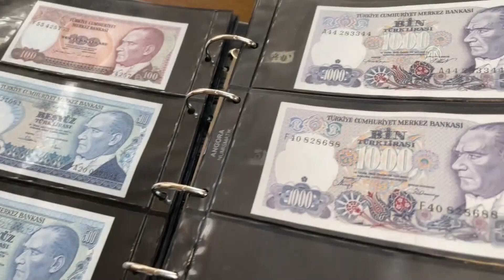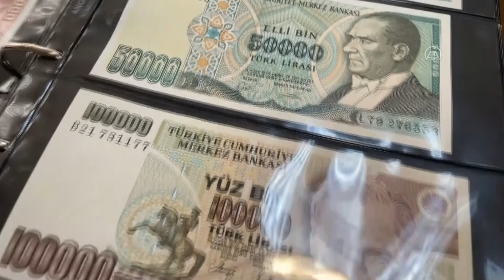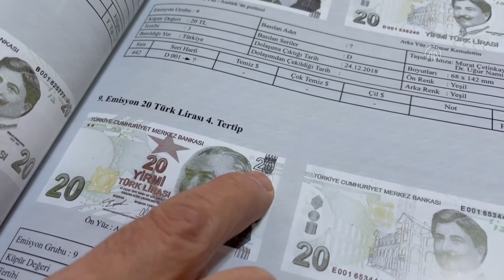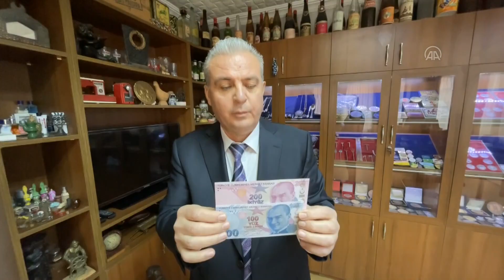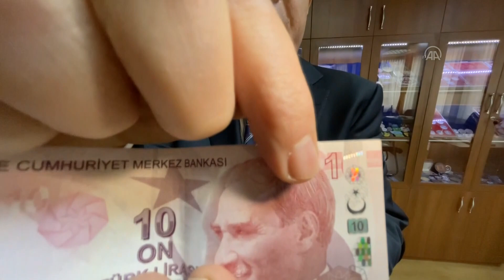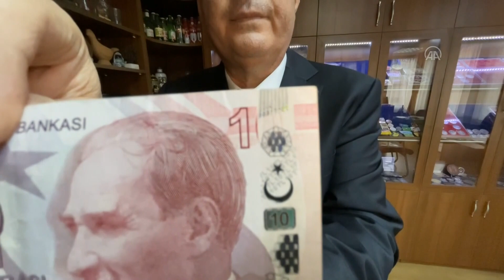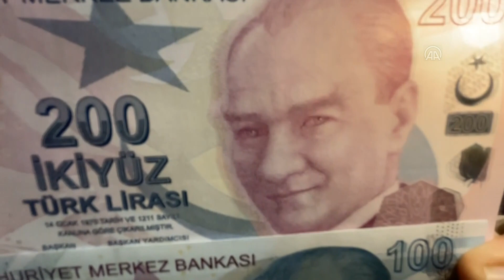Para uzmanından sıfırı silinen banknot uyarısı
Nümismat ve Yazar Necati Doğan: "Son dönemde basında, sıfırı olmayan bazı banknotların hatalı basıldığına dair iddialar yer alıyor. Bu paralar hatalı basılmıyor. Rakamlar kimyasallarla silinip, paranın hatalı basım olduğu iddia ediliyor" "Buradaki amaç, hatalı basım iddiasıyla banknota koleksiyon de...

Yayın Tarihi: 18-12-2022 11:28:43